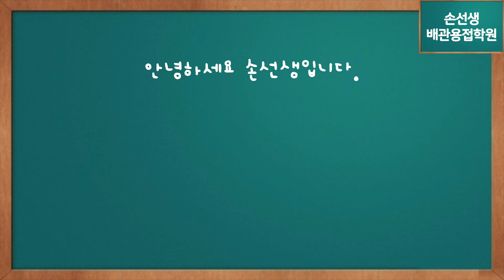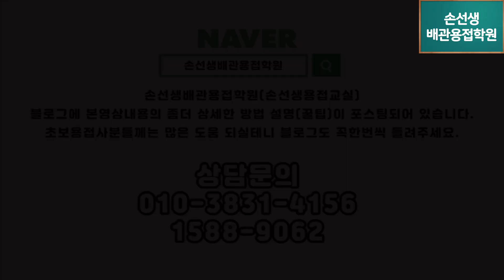티그 토치 위빙 운전법 손선생배관용접학원 How to drive the Tig Torch in the direction I want on the Tig Welding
티그 토치 위빙 운전법
How to drive the Tig Torch in the direction I want on the Tig Welding